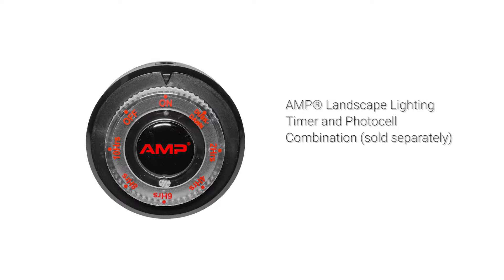AMP® 150-Watt Slim Line LED Transformer | Low Voltage Landscape Lighting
This low-profile transformer breaks ground in simplicity of installation and control.

The clamp-type terminal blocks are impressively easy to use - taking seconds to connect - compared to the time for standard terminal blocks. Just insert the stripped wire and close the clamp!

Additionally available (sold separately) is the AMP® newly designed timer/photocell combination. When installed, it is visible through the housing window and can be set for simple dusk-to-dawn operation, or set to turn off after a certain number of hours. Photocell sensitivity may limit transformer placement. This timer is a removable module - easily replaced.

The Slim Line Transformers have an easily removable, tool-less grommet to replace the metal knock-outs of traditional transformers. Traditional knock-outs required tools and were difficult to remove. The grommets on the new Slim Line Transformers are removed easily and can be replaced if necessary.

To make the transformer slimmer, lighter, and simpler-to-install, we eliminated unnecessary voltage taps. Instead, the single 15V tap replaces having to choose among 12V, 13V, and 14V. The Slim Line Transformer is all you need for any small to medium sized (up to 150W) AMP® LED system with no voltage loss.